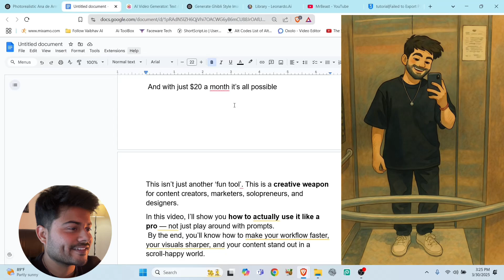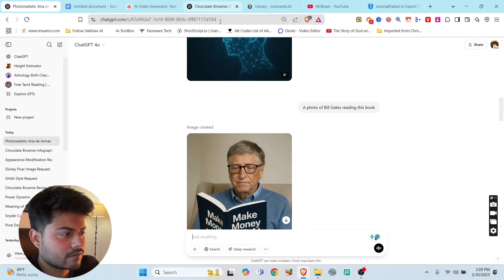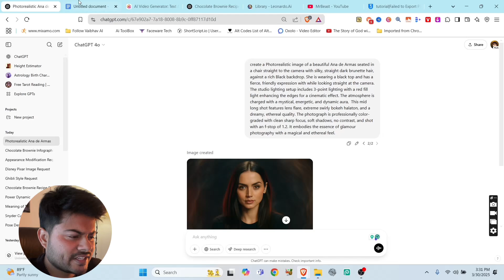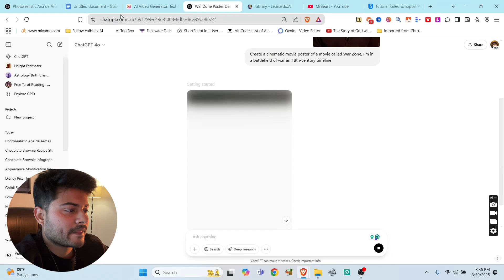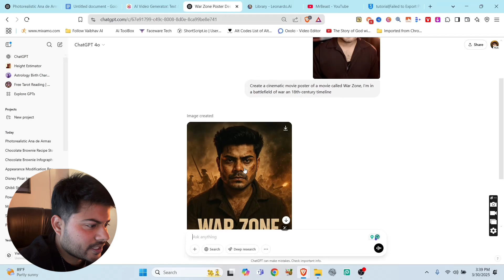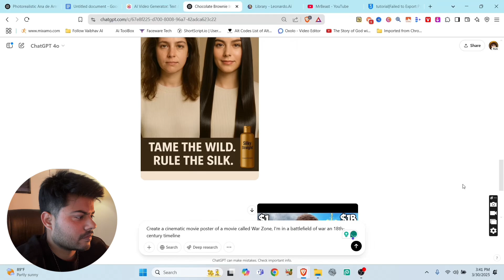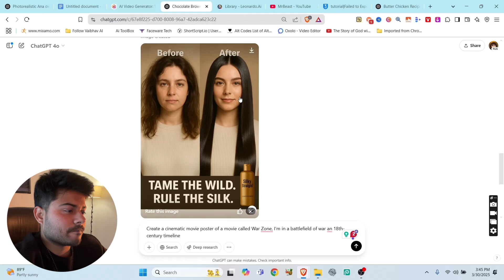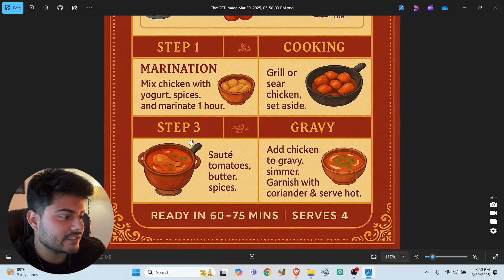How to Create Ghibli in ChatGPT | 5 Ways to use ChatGPT like a pro in 2025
Use ChatGPT like a Pro! ChatGPT just changed the game the internet is exploding with Ghibli-style portraits, but here’s the truth: That’s only the beginning.

In this video, I’ll show you how to use ChatGPT like a PRO and go far beyond just portraits.
You’ll discover how to use ChatGPT’s new image model to create:

✅ Viral ad creatives for brands
✅ Scroll-stopping product images
✅ Cinematic movie posters
✅ Clean & powerful infographics
✅ And a lot more for content, marketing & business

Most people are stuck playing with Ghibli-style art, but you’re about to learn what creators, marketers, and pros are actually doing with this tool.

⚡ Stop using ChatGPT like a toy. Start using it like a weapon.

🔥 If you're into AI, faceless content, design, or marketing, this video will blow your mind.
👀 Watch till the end to unlock the real power of ChatGPT’s image model.

👇 Drop a comment with your favorite prompt or image idea!